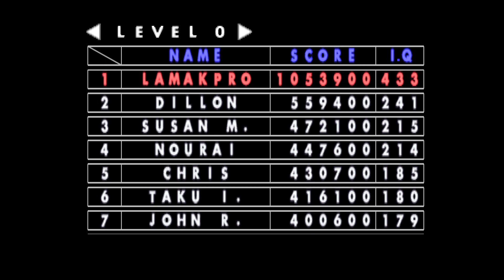Kurushi IQ block. My new best score, 1+млн. очков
Полное прохождение легендарной игры.